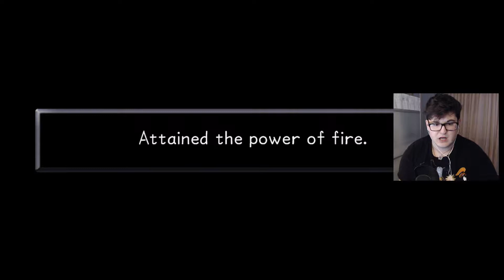THE LAST WISH | Kingdom Hearts | Part 10 | 1.5+2.5 HD Final Mix PS4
Welcome to the Kingdom Hearts Franchise!
In this episode, we continue the biggest journey on this channel ever! We're gonna play through the whole franchise and eventually play KH3 blind, once it comes out.

Stick with me and enjoy the emotional rollercoaster.!
If you enjoyed the video, make sure to leave the biggest thumbs up to help defeat the darkness!
Thanks again!